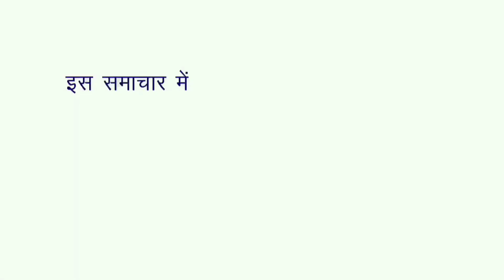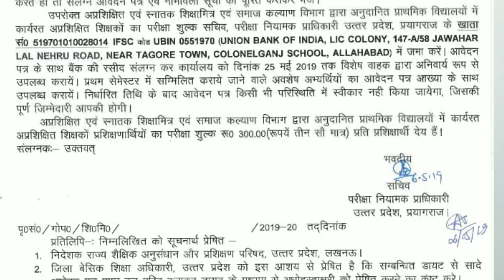68500 शिक्षक भर्ती की आज की सबसे बड़ी खबर। शिक्षामित्र संग 5 खबर इस वीडियो में।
Hi friends..
Is video me shikshamitra or 68500shikshakbharti Courtupdate di gayi hai hai...